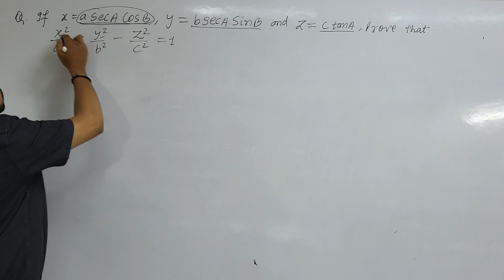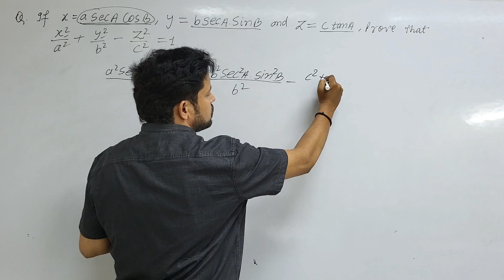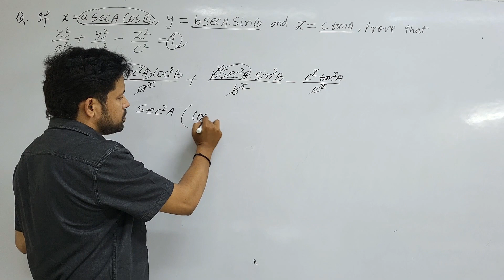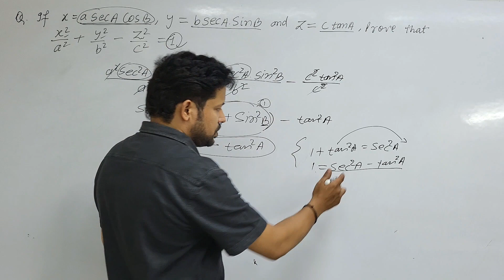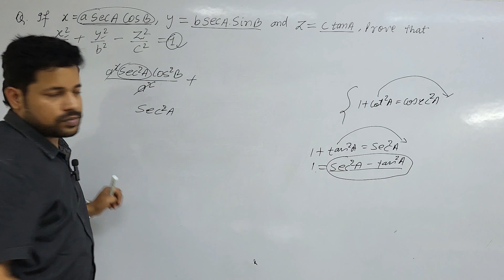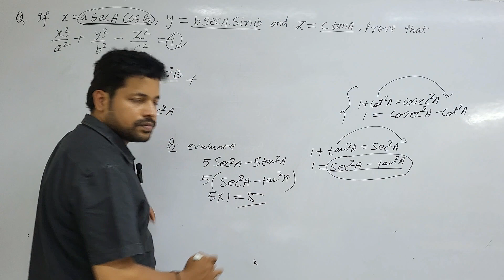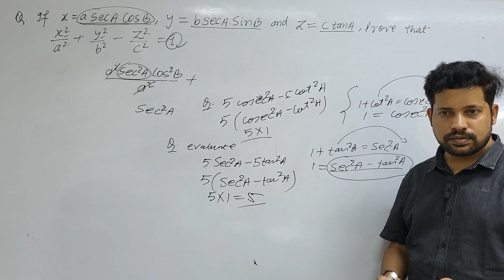If x=a sec A cos B, y=b sec A sin B and z=c tan A, then prove that x²/a²+y²/b²−z²/c²=1, x=asecAcosB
x=asecA cosB y=bsecA sinB z=ctanA